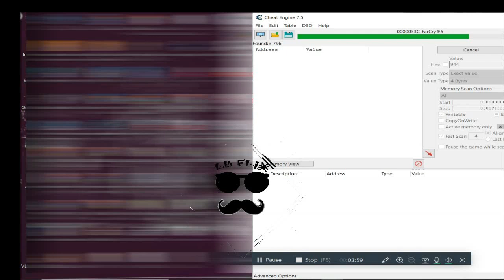FAR CRY 5 Ultimate Money +9999999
next video for ultimate talents ;)